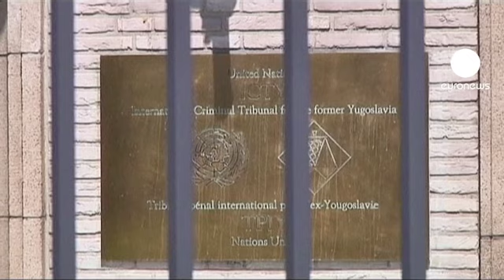Mladic annuncia di disertare il tribunale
Ratko Mladic sfida il Tribunale penale per la ex Jugoslavia. L'ex generale serbo bosniaco ha annunciato che oggi non comparirà in aula per la seconda udienza del processo per genocidio e crimini di guerra commessi in Bosnia tra il 92 e il 95.

Mladic dopo aver rigettato le accuse definite "ripugnati",  boicotta l'udienza. Non avrebbe avuto il tempo necessario per preparare l'appello a causa dell'attesa approvazione del proprio collegio di difesa.